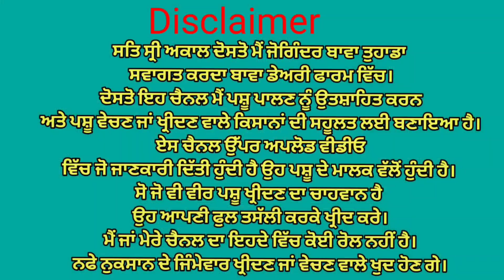7 ਨਗ ਵਿਕਾਉ👌Bawa dairy farm